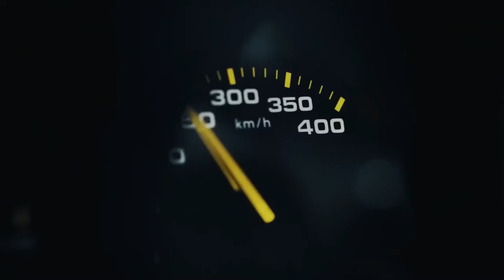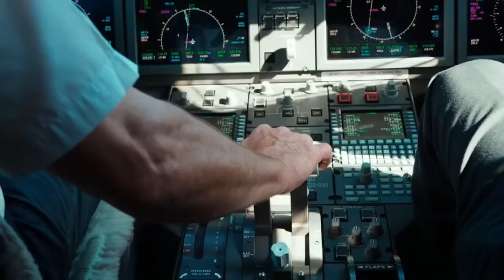billionairelifestyle జీవనశైలి in telugu| billionaire|ecafe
billionaire lifestyle బాల్చినోలా జీవనశైలి|Billionaire| ecafe
billionaire lifestyle 2021#billionaire lifestyle motivation#luxury lifestyle
this vedio is billinore lifestyle somach cash and big idias big company
prodacat car biyk and filate useng and billinore eting somche casliy food
contoone supar luxarey life good active billionaire lifestyle బాల్చినోలా జీవనశైలి|Billionaire| ecafe